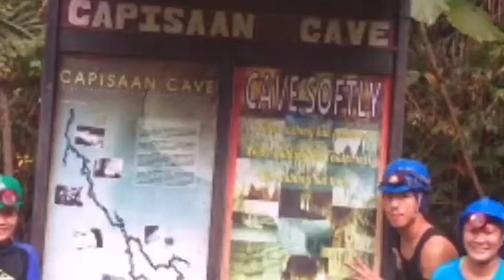In Photos: Mt. Palali & Capisaan Cave, Nueva Vizcaya